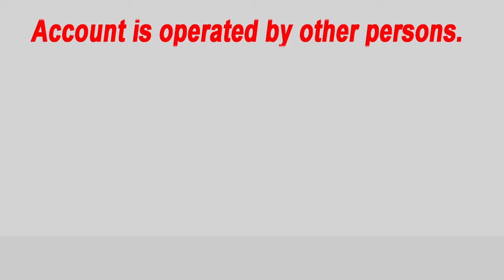Cosmos bank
eLearing - video for Training Program